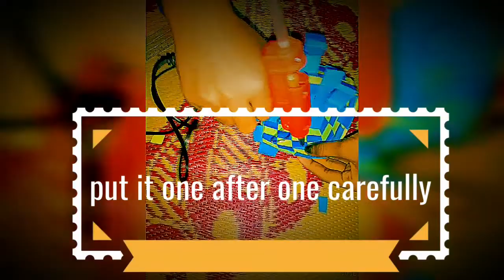A beautiful basket with colourful papers # crafting video#All in one/@Allinone-io5zu